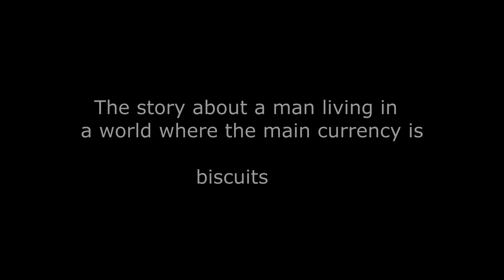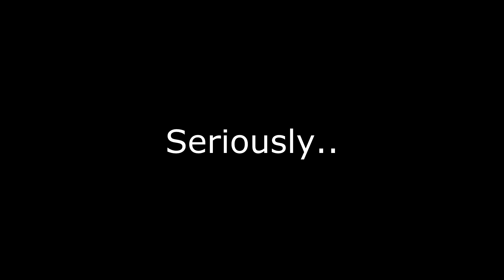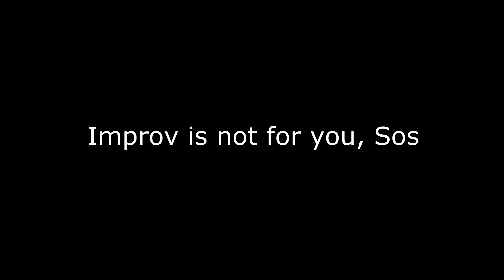The adventures of the biscuit and milk men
Sos thought he would tell a couple of improvised stories while we were playing DayZ. I thought I might as well share them.